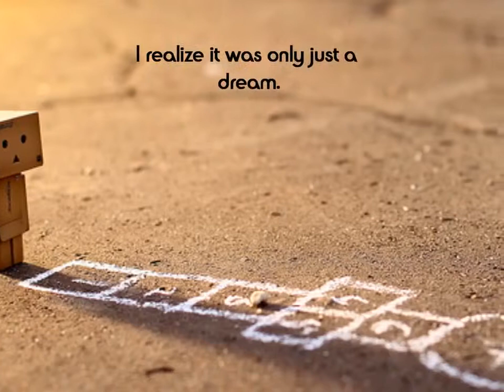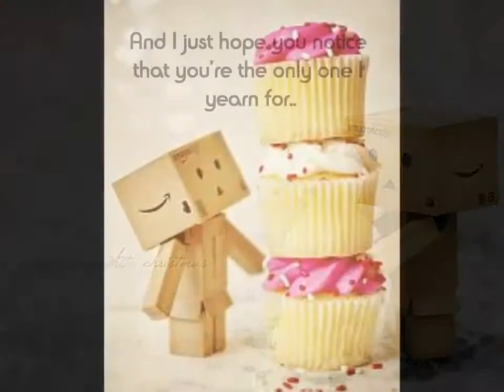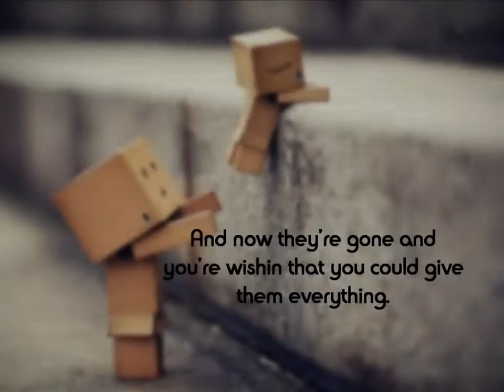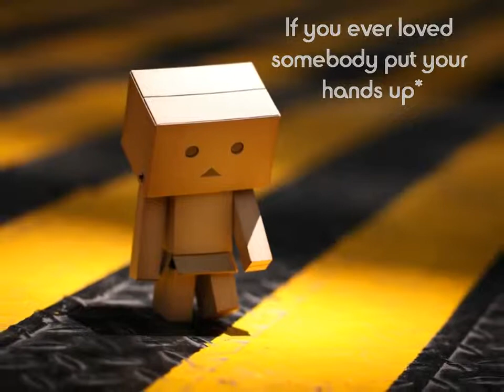Just a dream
Für die GROSSE LIEBE die mich verlies :(
Die Ich für immer in meinen Gedanken, und im Herzen tragen werde.